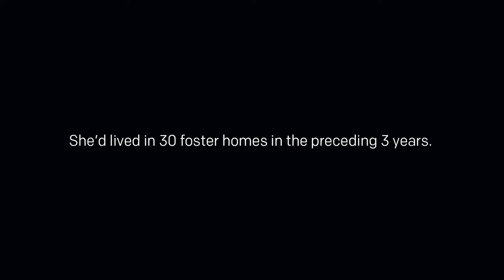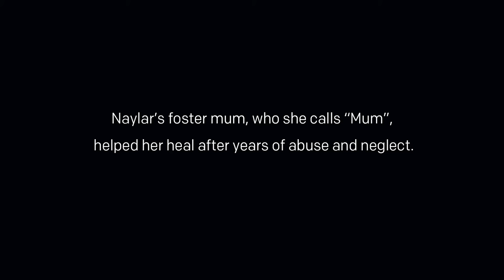Together Alone: Naylar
Warning: Contains discussion of suicide, sexual violence and family violence.
Naylar Uisa speaks to RNZ as part of an investigation into why so many Pasifika people suffer psychological distress - and why so few seek help.
Journalist: Indira Stewart
Videographer and editor: Tim Collins